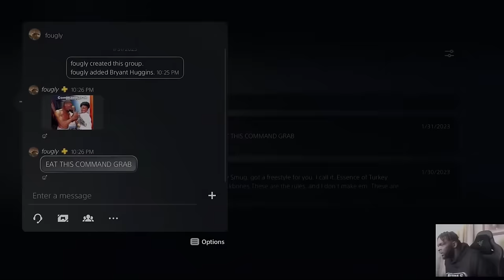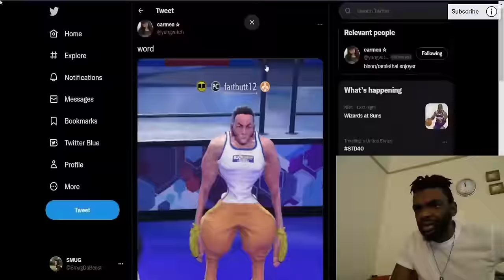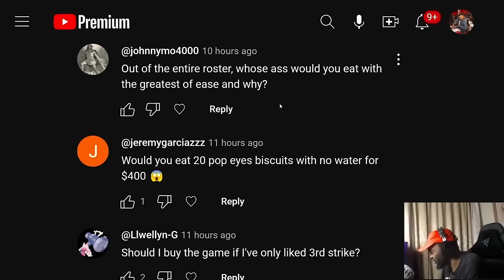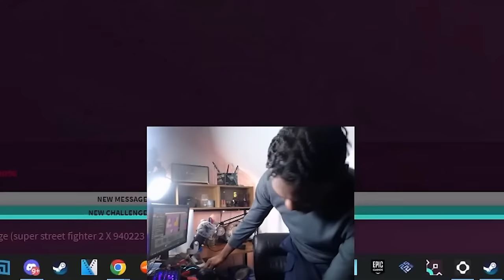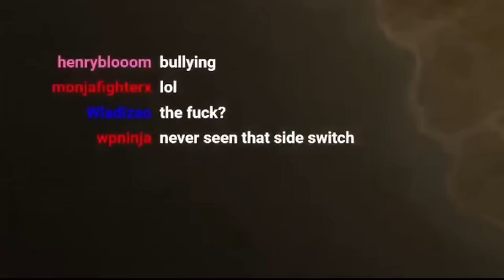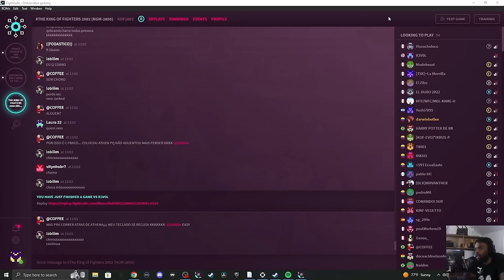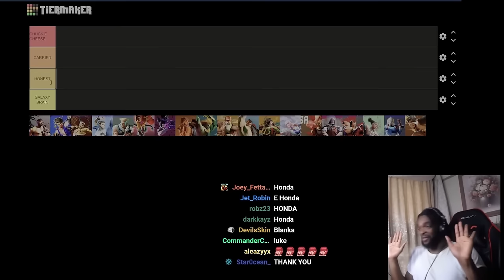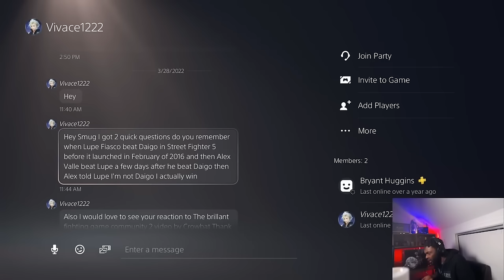BEST OF SMUG 2023 | FUNNIEST MOMENTS | COMPILATION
Shout out to my editors:
- Dizzho:

Thumbnail Designer:
Paula/Devilmaycats: Twitter.com/devilmaycats